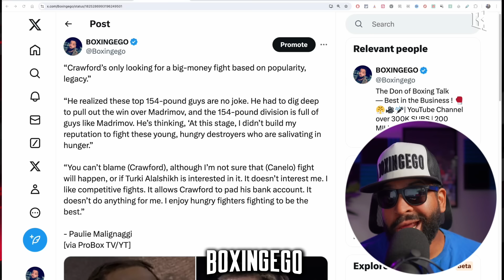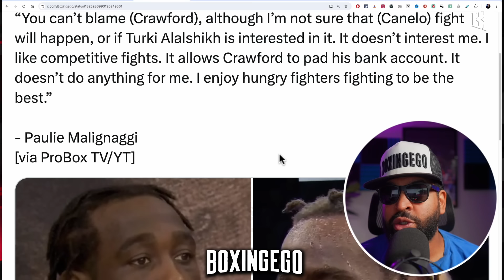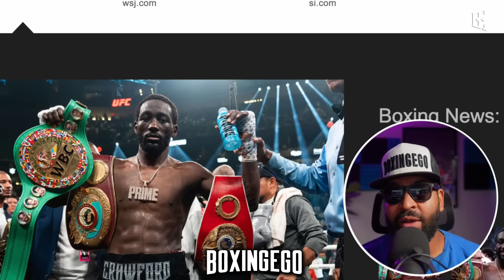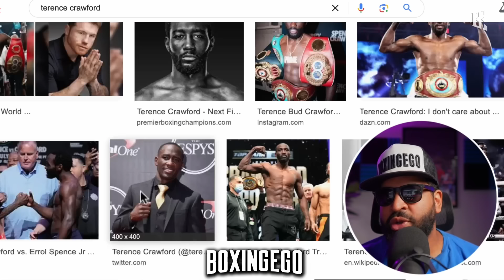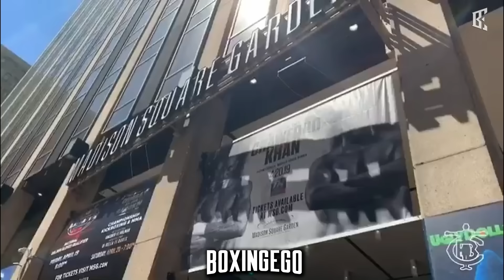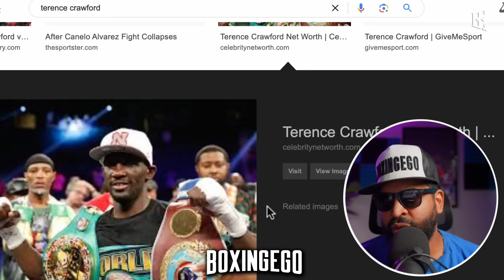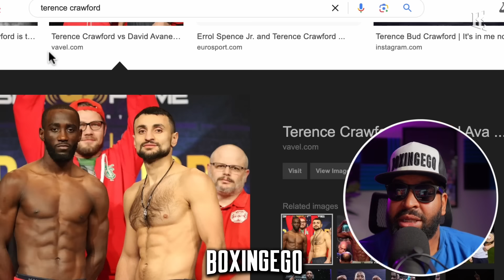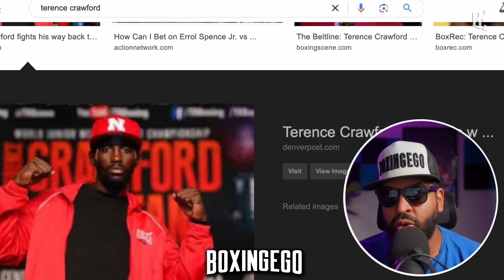Terence Crawford DESPERATE for Canelo Alvarez Fight - HERE'S WHY!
Terence Crawford is desperate for a fight with Canelo Alvarez and likely to reject other options. Find out why in this video! Terence Crawford is desperate for a Canelo Alvarez fight and likely to reject other options! Find out why in this video. In this video, find out why Terence Crawford is desperate for a fight with Canelo Alvarez and why he may reject other options. Don't miss out on the latest boxing news and updates! Terence Crawford is eager for a fight with Canelo Alvarez and may reject other options. Find out why in this video!

Boxingego is your go-to spot for all things boxing, dishing out daily videos from the thrilling world of boxing. Besides boxing, we also dive into some MMA and cover all kinds of combat sports! This channel is all about giving you, the boxing fan, everything you need—from the latest breaking news to detailed breakdowns and cool opinions on both boxing and MMA. We want to keep you in the loop and entertained with all the combat sports coverage you crave.